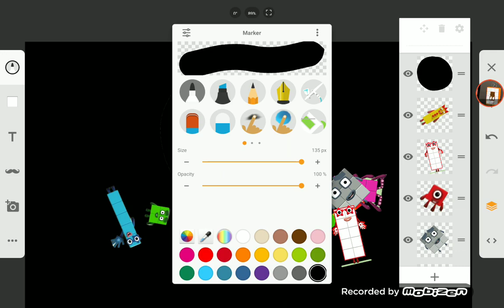Numberblocks stuck in the hole